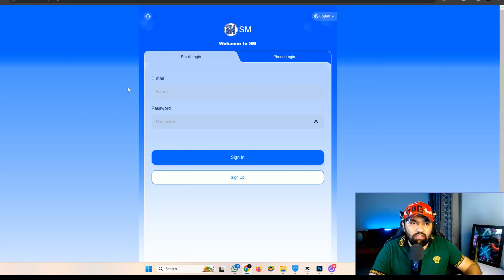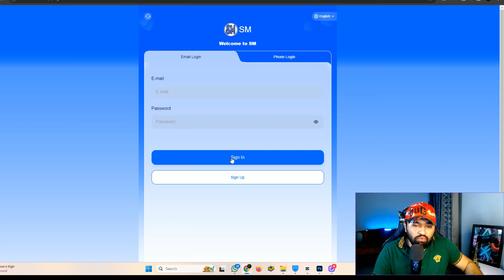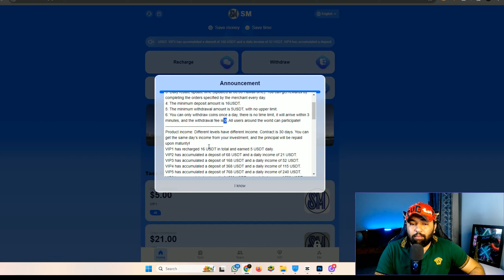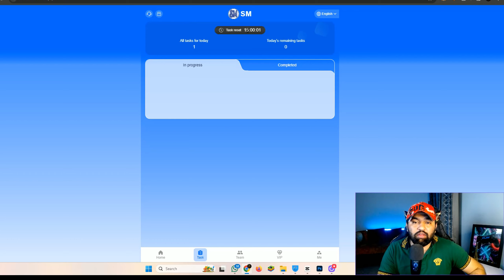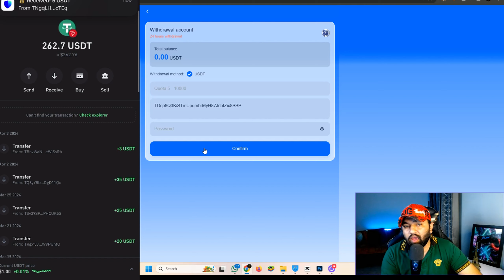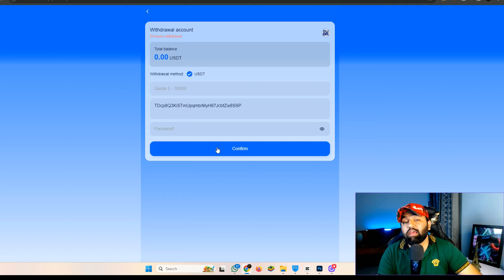Earn Daily $30 - Instant Withdarwal Proof - Live USDT MINING SITE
2024SM Mall¡¯s new USDT investment website is a multinational investment website, the world¡¯s largest investment product and the world¡¯s largest wealth management company¡¯s best application. Easily make money with your mobile phone??What are the charging precautions? ? Deposit investment can only use USDT+TRX currency and select the TRC20 network. Platform earnings are updated daily at 00:00 AM in Hawaii. The investment principal is refundable after 30 days and can be withdrawn to your own wallet. The more money you invest on the platform, the greater your profits.

announcement
1: You can only use USDT or TRX currency for deposit investment, and choose the TRC20 network.
2: Each level of membership is valid for 30 days.
3: Daily rebate update time (updated at 00:00 Hawaii time). You can get rewards by completing the orders specified by the merchant every day.
4: The minimum deposit amount is 16USDT.
5: The minimum withdrawal amount is 5 USDT, with no upper limit.
6: You can only withdraw coins once a day, there is no time limit, it will arrive within 3 minutes, and the withdrawal fee is 0. All users around the world can participate!

Product benefits: Different levels have different benefits. Contract is 30 days. You can get the same day¡¯s income from your investment, and the principal will be repaid upon maturity!
VIP1 has recharged a total of 16 USDT and earned a daily income of 5 USDT.
VIP2 has a cumulative recharge of 68 USDT and a daily income of 21 USDT.
VIP3 has accumulated a deposit of 168 USDT and a daily income of 52 USDT.
VIP4 has accumulated a deposit of 368 USDT and a daily income of 115 USDT.
VIP5 has accumulated a deposit of 768 USDT and a daily income of 240 USDT.
VIP6 has accumulated a deposit of 1568 USDT and a daily income of 522 USDT.
VIP7 has accumulated a deposit of 3868 USDT and a daily income of 1289 USDT.
VIP8 has accumulated a deposit of 6868 USDT and a daily income of 2289 USDT.
VIP9 has accumulated a deposit of 12,388 USDT and a daily income of 4,955 USDT.
The total investment of the A/B/C team within 24 hours, if the additional reward amount is reached, contact customer service the next day to apply.
If the A/B/C team¡¯s total investment reaches the corresponding amount within 24 hours of the day, they will receive the following rewards:
The team invested 1,000 USDT within 24 hours that day and received 80 USDT the next day.
The team invested 5,000 USDT within 24 hours that day and received 500 USDT the next day.
The team invested 10,000 USDT within 24 hours that day and received 1,200 USDT the next day.
The team invested 50,000 USDT within 24 hours that day and received 8,000 USDT the next day.
The team invested 100,000 USDT within 24 hours that day and received 28,888 USDT the next day.
Note: If you meet the conditions, please contact customer service within 24 hours to claim the prize. Once the billing cycle expires, it will be considered invalid and your team will need to recalculate and register within 24 hours. ¡°SM Mall authorizes all promoters to share on all major platforms, no matter what platform!